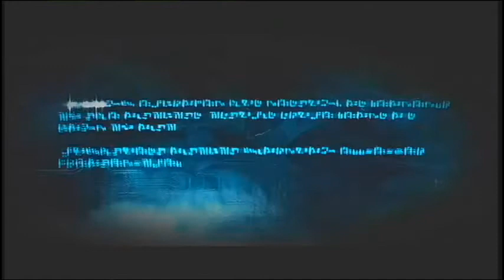lets play transformers war for cybertron part 27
im back on the third level of the campaign on autobots with special guest fridge pouch who will play pretty much the rest of the game with us